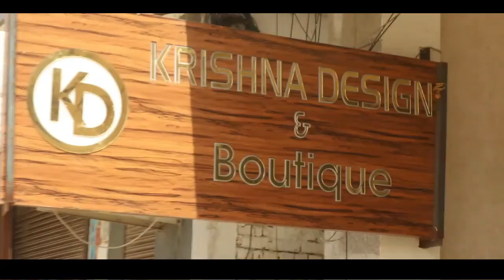100% Pure Cotton Bandhani SUIT ,GST FREE, DELIVERY FREE कोई भी पीस ले 300रु में , सिंगल पिस महासेल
ADDRESS  ..4707A sector 23A near ansal plaza
 Palam vihar Gurgaon 122017